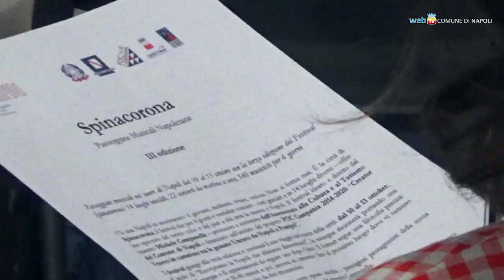Musica ed arte, ottobre a Napoli col festival Spinacorona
Terza edizione per il festival di Michele Campanella, che porta la musica classica lungo le passeggiate cittadine con esibizioni brevi e vivaci.